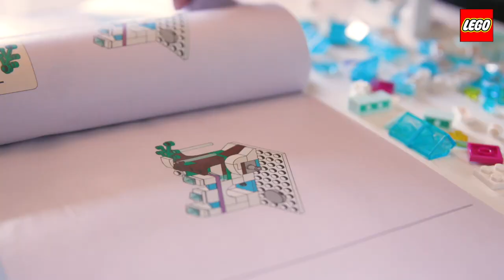ULTIMATE LEGO Disney Frozen Room Makeover ! Family and Kids React to 2018 Room Makeover and Tour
Watch this family and kids reacting as they get the ultimate secret surprise 2018 LEGO Frozen Room Makeover and come for a tour of this new amazing LEGO room transformation. Get some new DIY ideas for your room too and inspiration on decorations with LEGO Disney Frozen sets.